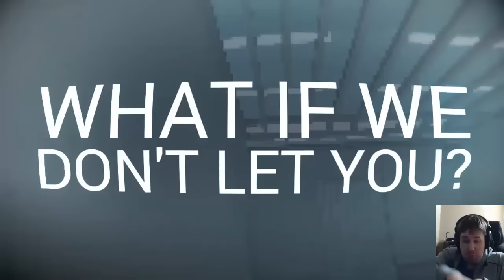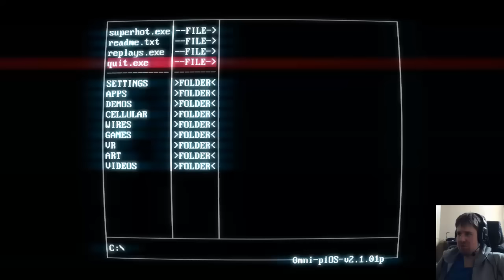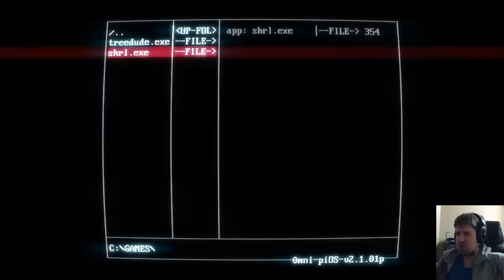SuperHOT - 3 - Sharpest tool in the shed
It's the most innovative game I've played in years!